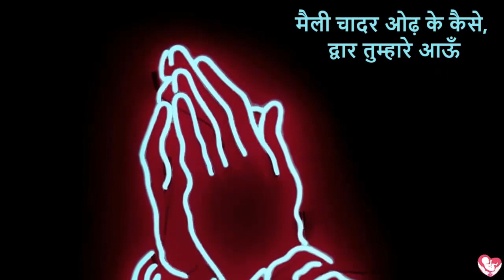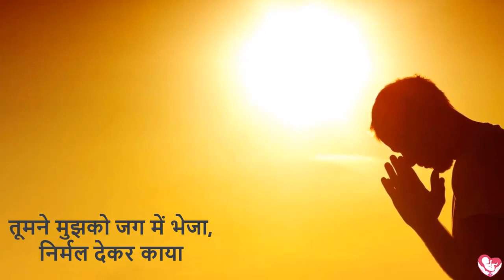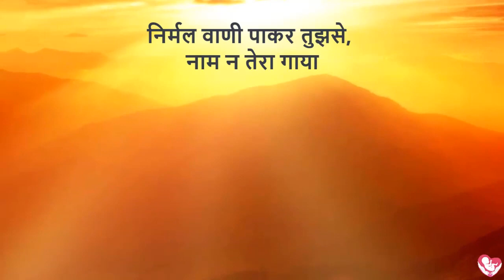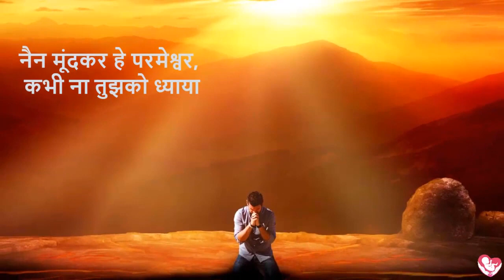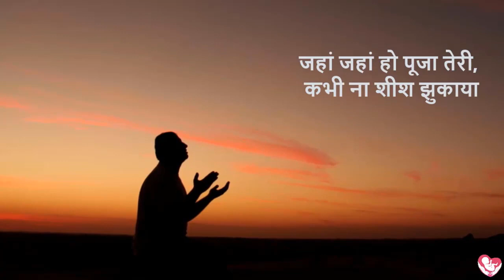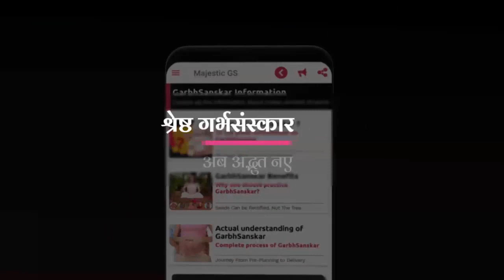मैली चादर ओढ़ के कैसे | गर्भसंस्कार भजन |With Pregnancy MUSIC | By MGS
Specially composed Pregnancy Bhajans for pregnant mothers.

- Pregnancy Diet
- Daily Recipe
- Puzzles
- Spiritual videos

👨‍👩‍👧‍👧 Parenting segment